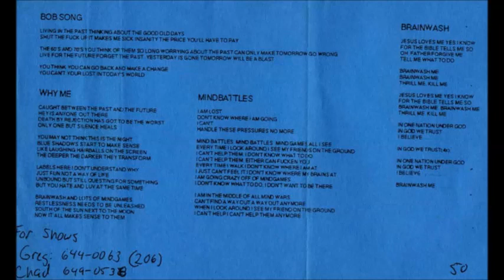Positive Greed - Self-Titled - Cassette Tape Limited Edition - 1992 - (Full Album)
Positive Greed is a D.I.Y. Hardcore Punk band from Olympia / Seattle, Washington. USA. The band Formed in 1990 and reunited in 2012.
Members: Chad Ronaldson, Greg Williamson, Mark Swanson, Mike Hudson, Rick Guerra
I would absolutely love to hear more from this band If anyone got other releases? This is the only tape I could get, I have tried to look up more but google can't find what I am searching for really frustrating...

Positive Greed ‎– Positive Greed
Label: Greedcore Records ‎– GCR002
Format: Cassette, Album, Limited Edition
Country: USA & Canada
Released: 22 Jun 1992
Genre: Hardcore, Punk
Tracklist:
A1 Unclear
A2 Start To Run
A3 Two Wrongs
A4 Why Me
A5 Bob Song
A6 Mindbattles
A7 Brainwash
Credits:
Bass [Lead Bass] – Mike Hudson
Bass [Rhythm Bass] – Chad Ronaldson
Drums – William Goldsmith
Guitar – Rick Guerra
Vocals – Greg Williamson, Lindsey Lee Robles
Notes:
This was a cassette release only limited to 50 released in 1992.